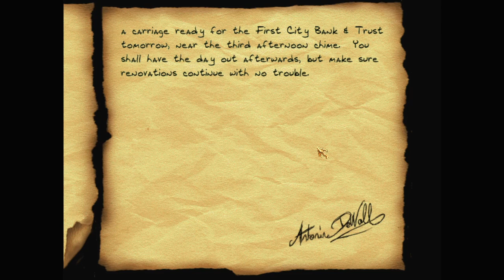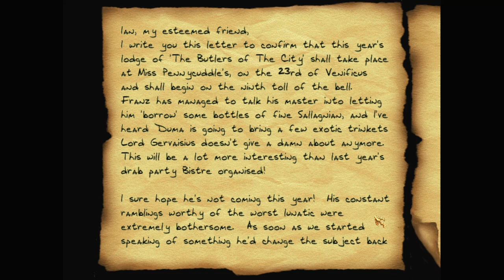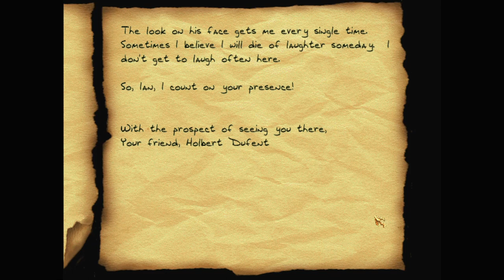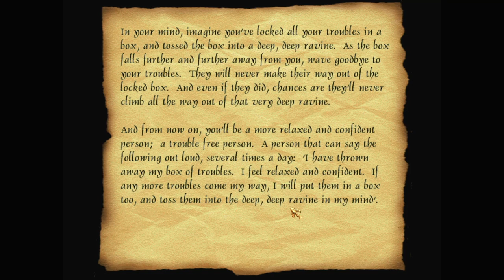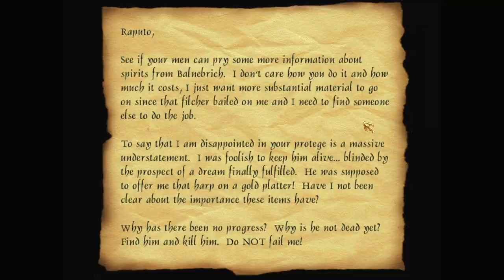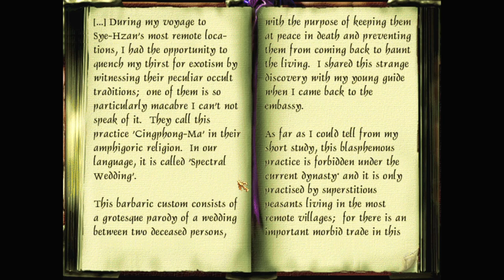Let's play Thief fan missions: The Black Parade, episode 21: The Long Shadow Falls